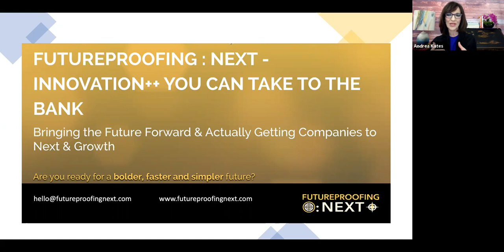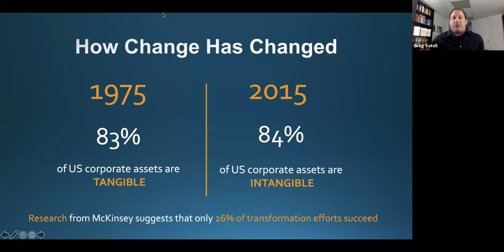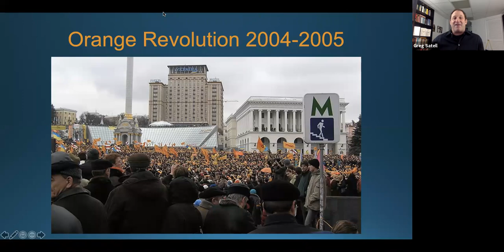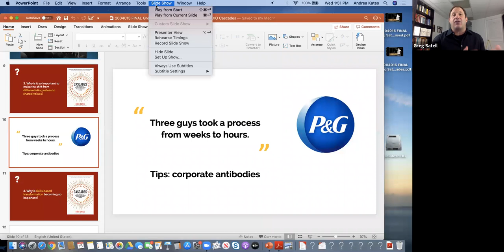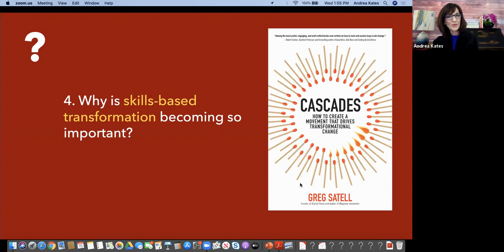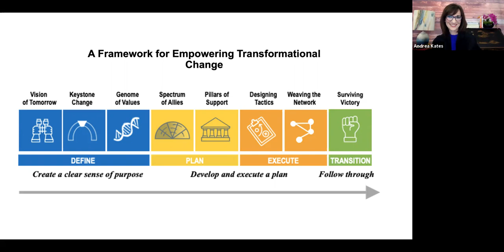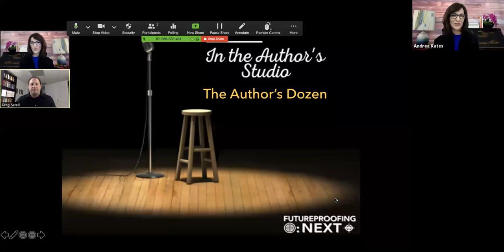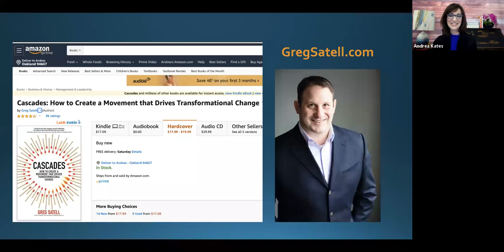In the Author's Studio - Episode #5 - Greg Satell w/ Andrea Kates "Cascades"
Corporate change needs to change. How can it be that a disappointing 74% of corporate transformation projects fail? Greg Satell, author of Cascades, How to Create a Movement that Drives Transformational Change, has figured out why and provides a powerful alternative.

In this interview, In the Author's Studio with the Futureproofing : Next team, Satell acknowledges that successful corporate transformation begins with a small group of people getting inspired that things can change. However, what sparks change in conceiving of the new vision is not effective in spreading that vision to a larger organization.

Here’s how to start a mass movement. Step One: Initial zealots become fully engaged in a significant shift because of what’s NEW and DIFFERENT. Step Two: A small group gains early wins. Step Three: The zealots shift their narrative AWAY FROM what’s new and different in favor of a view of WHERE THERE IS COMMON GROUND between the old way of working and the new model.

“The things that make people passionate about a new idea initially are NOT the same things that bring new people in. For a movement to take flight, you have to switch the narrative from an emphasis on DIFFERENTIATED VALUES to SHARED VALUES.”

You’ll learn how companies like Netflix, Experian, and P&G broke the mold to move from small, team-level wins to a corporate movement.

In this lively discussion, Greg Satell shares practical wisdom that is essential to getting well-intentioned change initiatives across the finish line.